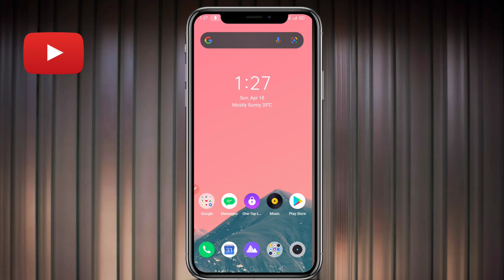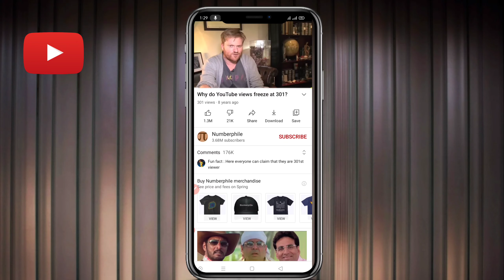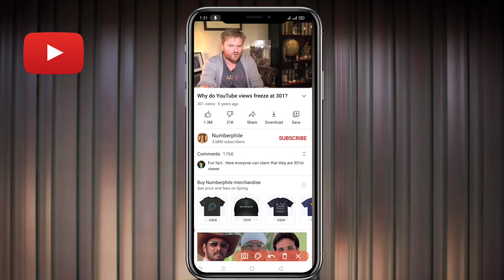YouTube 301 views explained in hindi || why do youtube views freeze at 301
Hello dosto aaj ki es video me Mai batane wala hu YouTube par ek Channel ke video ke bare jiska Views 301 hai